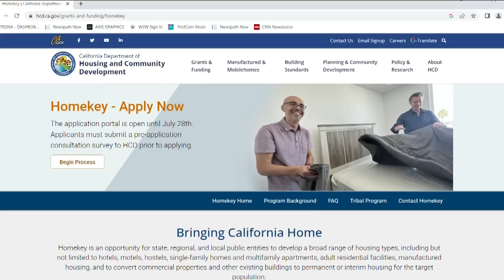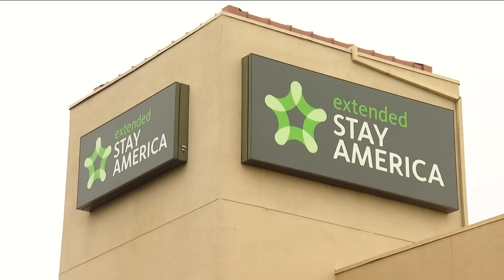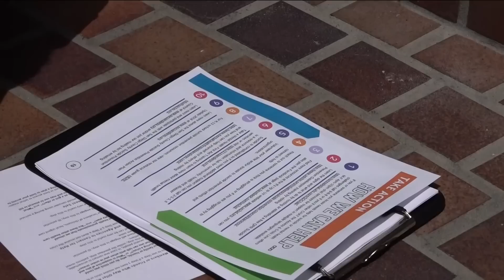San Diego's top stories for May 23 at 6 p.m.